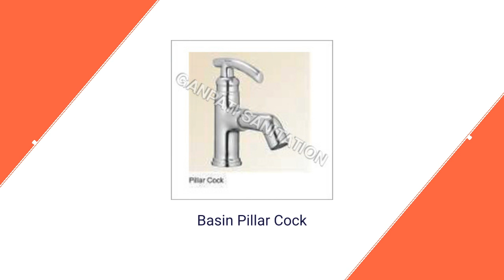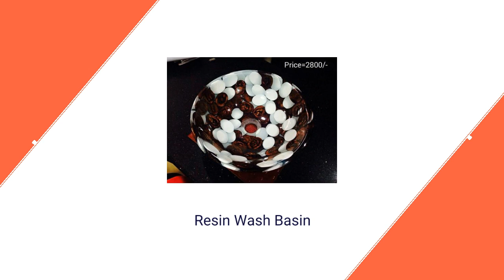Basin Pillar Cock Supplier in New Delhi | GANPATI SANITATION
GANPATI SANITATION - Supplier and Exporters of Pillar Cock, Basin Pillar Cock, Single Lever Basin Mixer, Wall Mixer With L Bend,